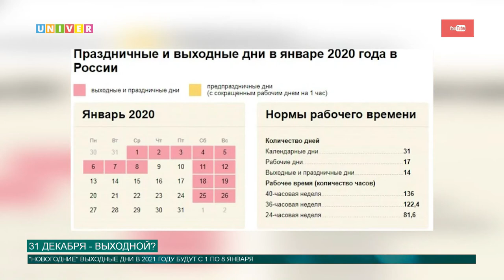31 ДЕКАБРЯ - ВЫХОДНОЙ?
Минтруд России предложил сделать 31 декабря выходным днём. Такая инициатива поступила с учётом пожеланий граждан страны. Сделать канун Нового года выходным - отличная идея, так как благодаря этому работники смогут лучше распланировать свои выходные дни. В какие дни население страны будет отдыхать, узнаете из следующего сюжета.